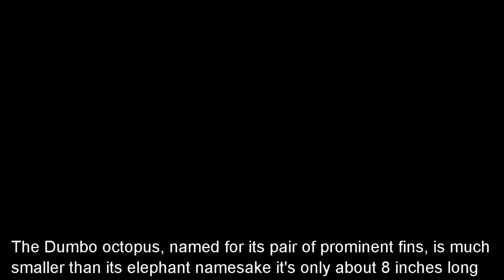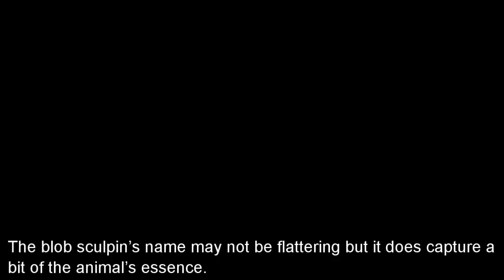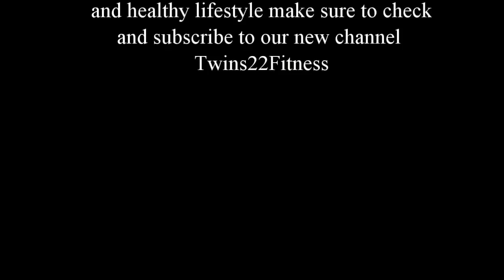Top 5 Weird Looking Deep Sea Animals